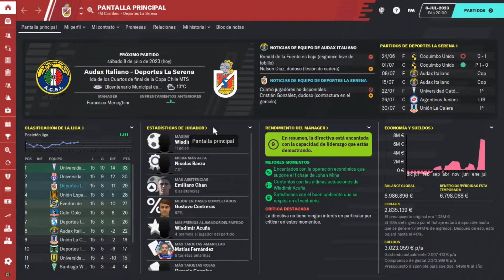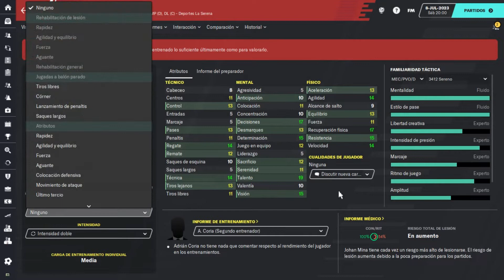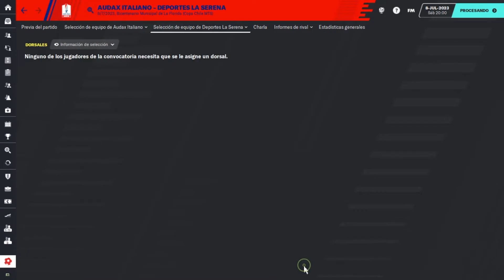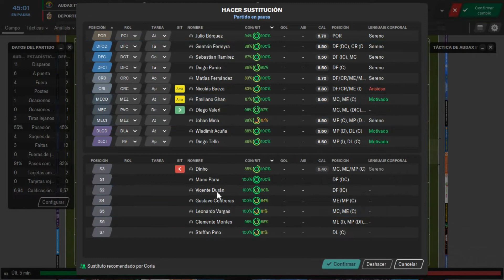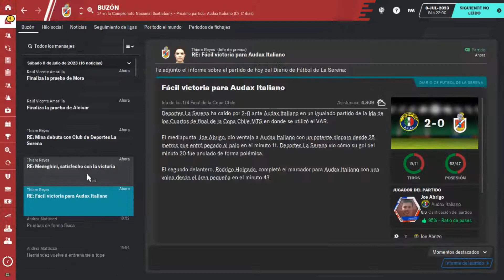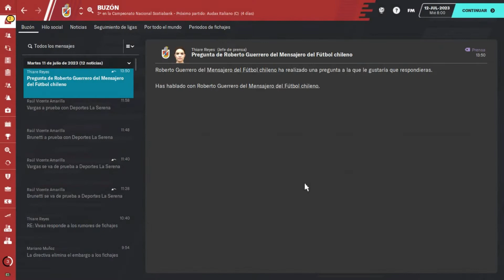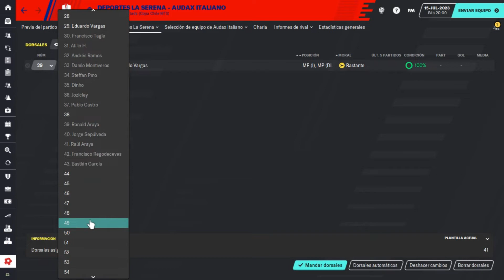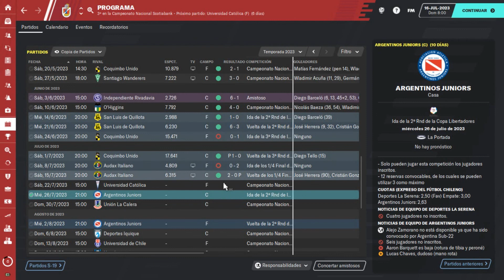FM20 La Serena | La Pelota Parada | Ep. 47 | Football Manager 2020 en Español